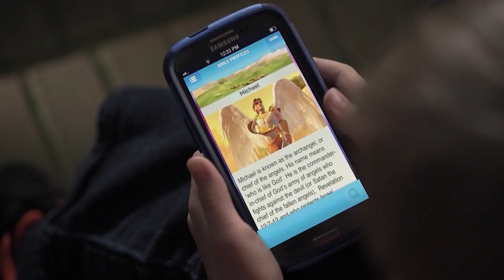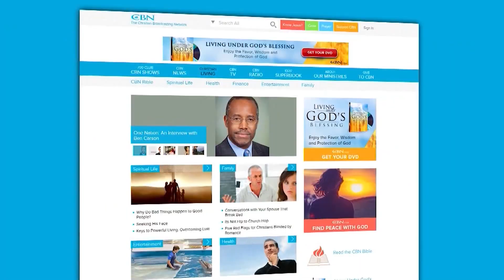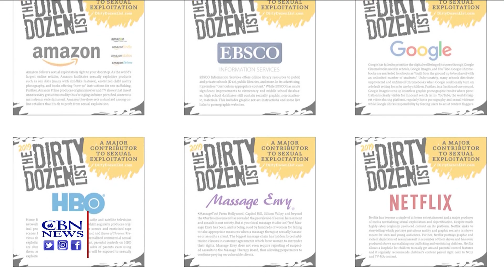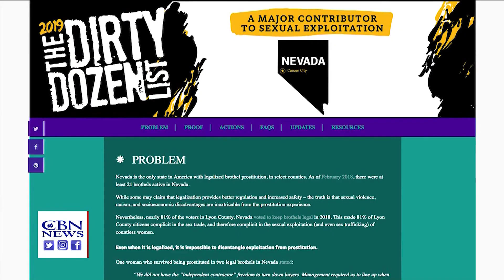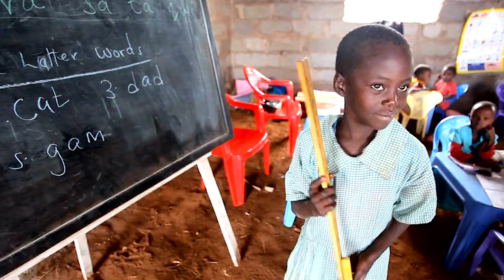Beyond Alzheimer's: How Brain Inflammation Can Affect Capacity for Empathy, Compassion